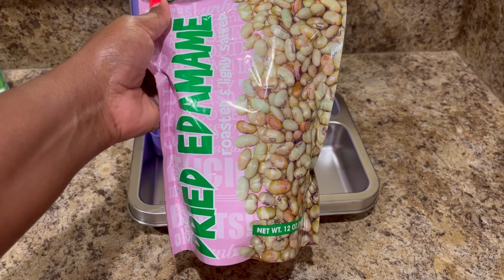First Day Back to school routine | Day in a life| Life as a single Mom vlog| Our Daily Routine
Hey, guys come spend the day with my 8 year and I. It’s her first day back to school. Come get ready with us. And follow our busy day ago.